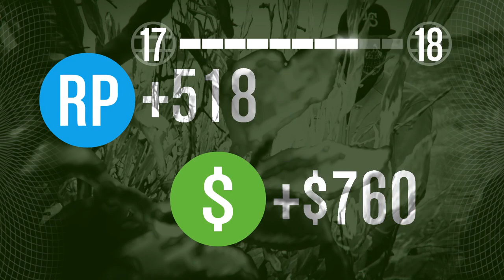[FR] GTAV #1 - Multi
Achetez vos jeux légalement et moins chers chez GamesPlanet !